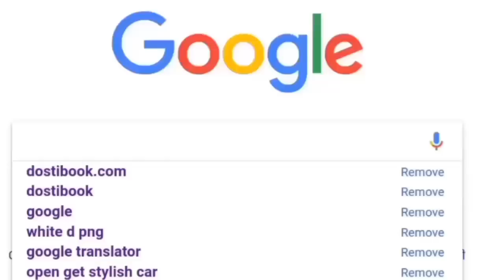Slow Motion Time Out Now Song-Bharat | Salman Khan | Disha Patani | Vishal & Shekhar